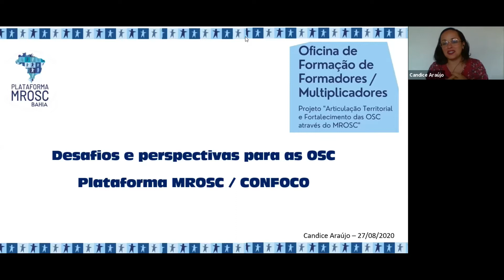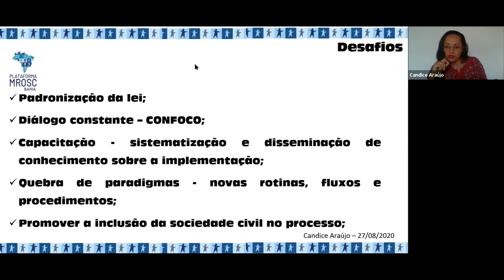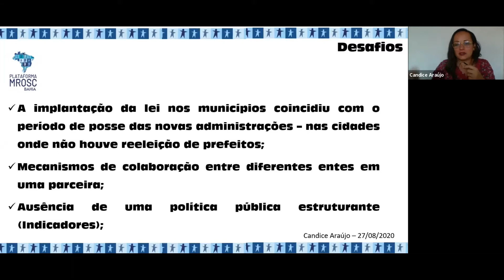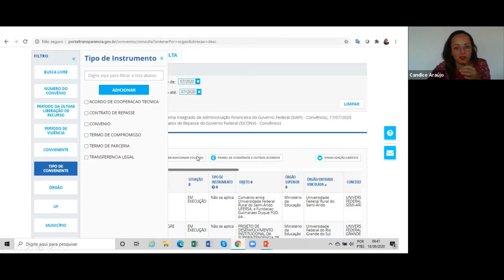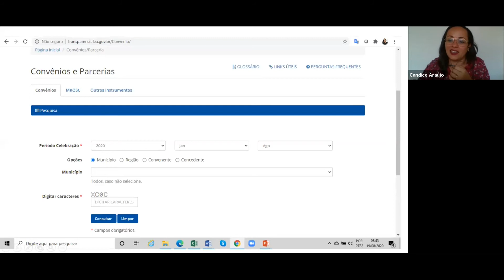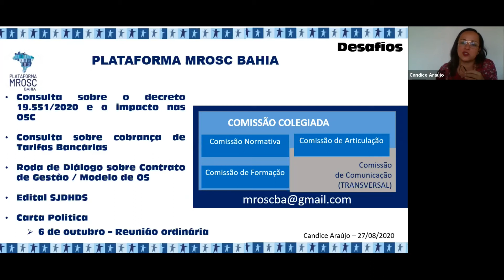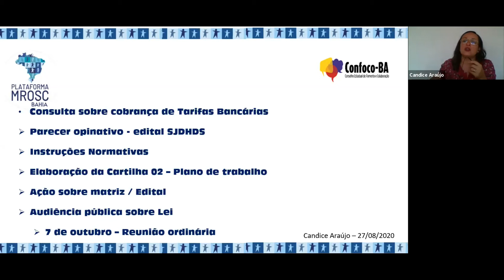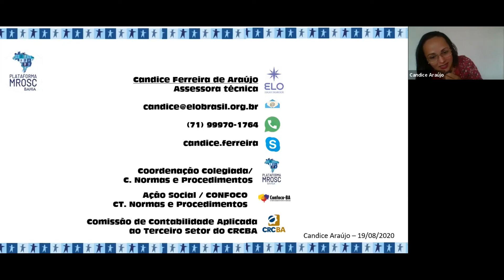Módulo I Oficina de Formação de Formadores Multiplicadores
A videoaula produzida pelo programa da FASE na Bahia é resultado da realização das Oficinas de Formação, do  projeto Articulação Territorial e Fortalecimento das OSC´s através da plataforma MROSC, tendo como fio condutor o trabalho da FASE enquanto organização de educação popular, que atua nos territórios do Vale do Jiquiriça e Baixo Sul da Bahia.